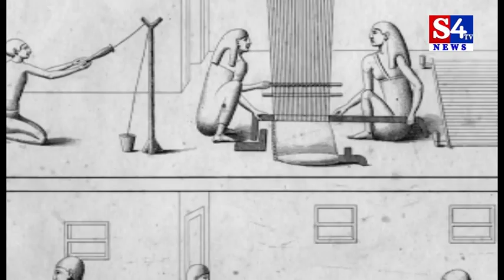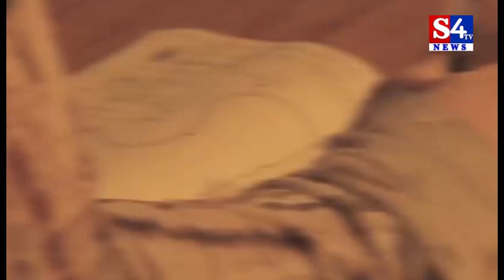క్రెడిట్‌‌‌‌ కార్డు వాడకం ఎక్కడనుండి వచ్చిందో తెలుసా ? | History Of Credit Card Uses